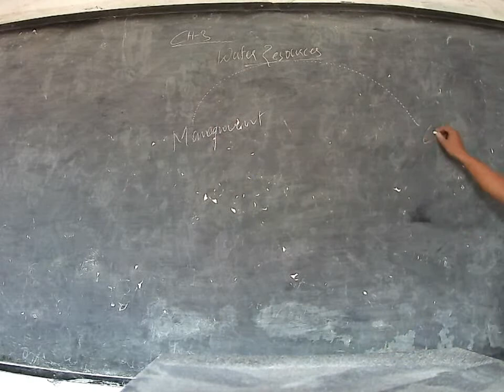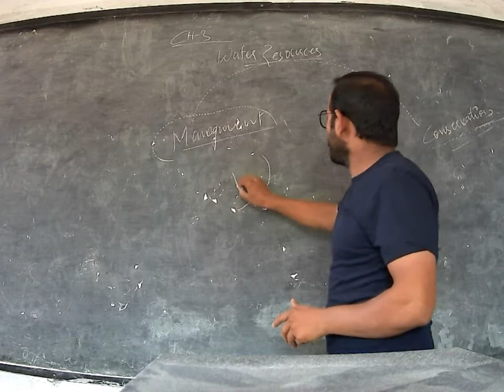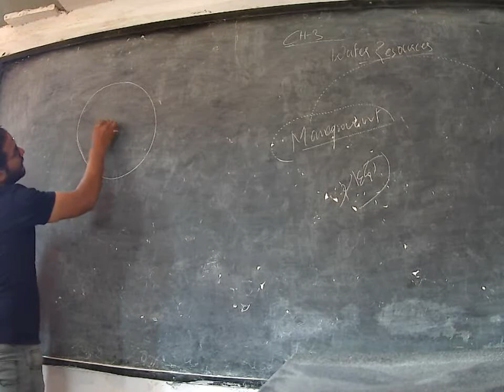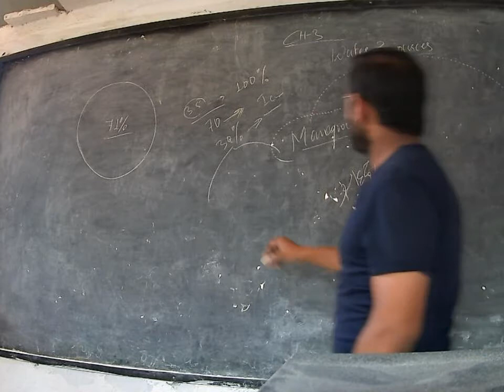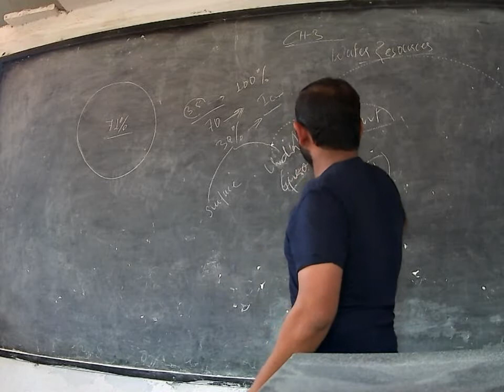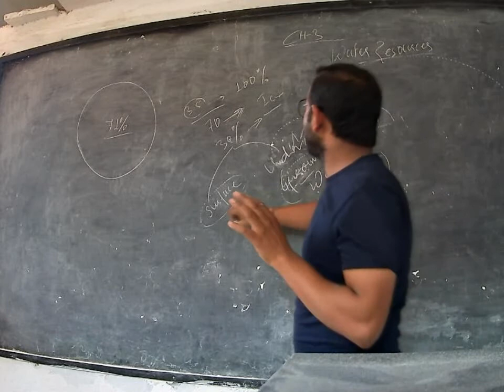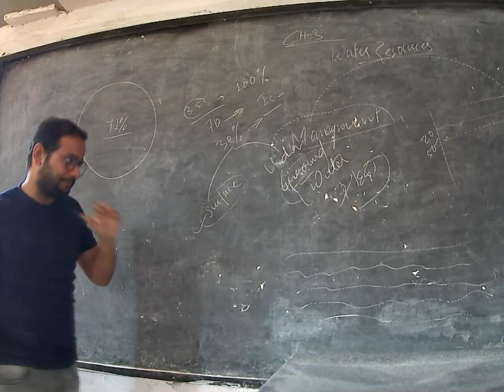L1 Cls10th Ch3 Geography Part-1